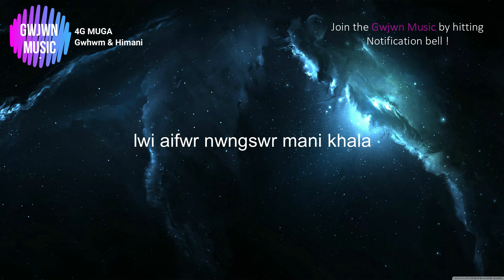Gwhwm & Himani-4G MUGA(Lyrics video)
🎧 Your Home For The Best bodo Music With Lyrics!

This song is so so sweet hope u liked it too

If you are the owner of any content that has been uploaded on this channel and you want it removed please contact and I will resolve the issue immediately